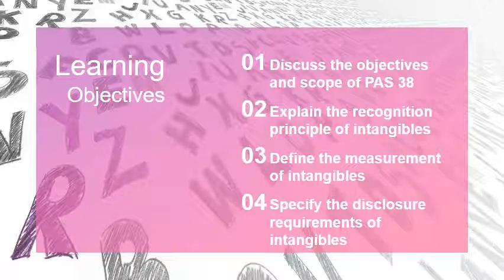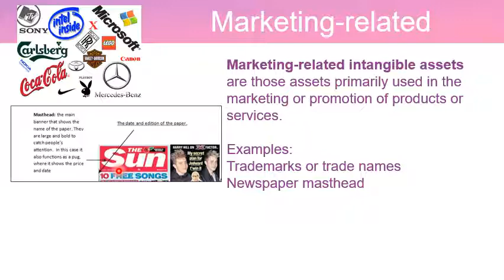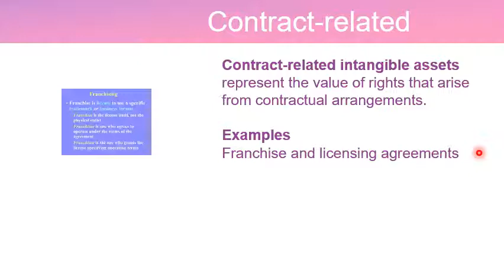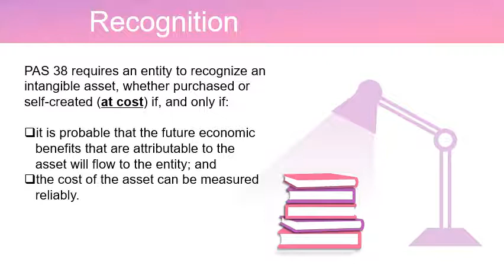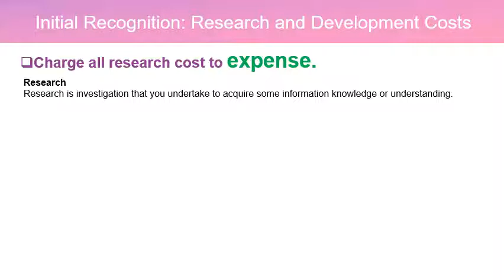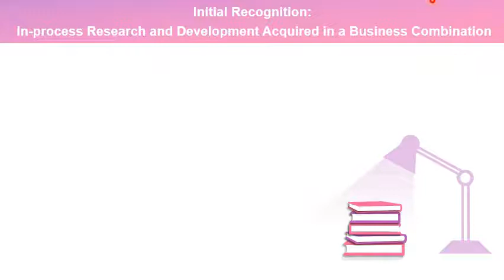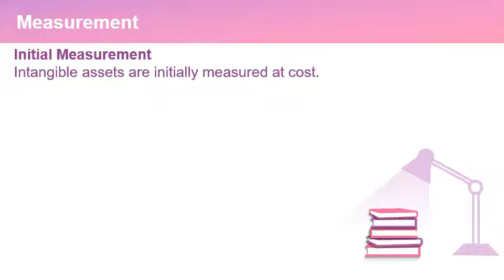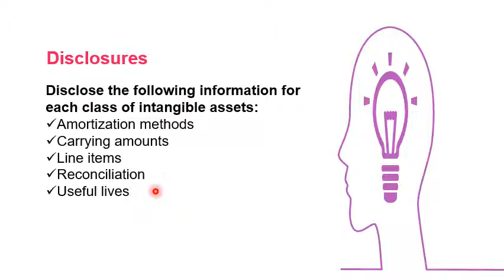FINAL L2 INTANGIBLE ASSETS